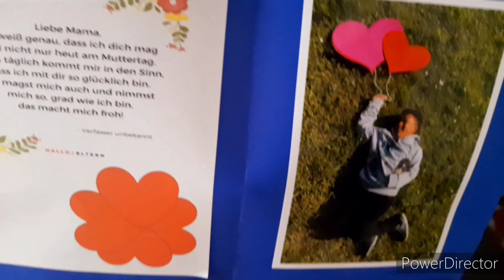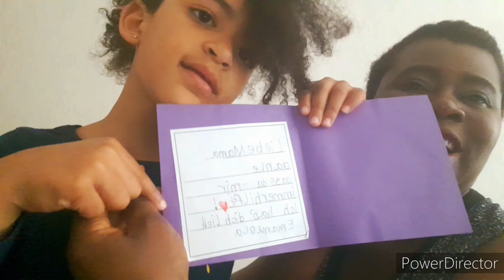HAPPY MOTHER'S DAY TO EVERY/MOTHER'S AROUND THE WORLD 🌎💗💓